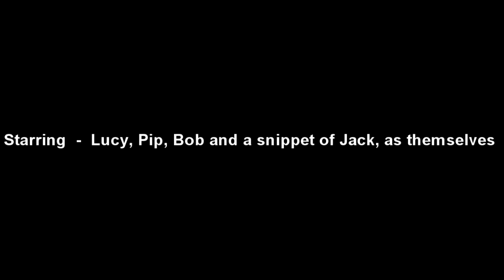" Lucys tale "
A short video I put together about  " Lucy " a little Chihuahua Jack Russell cross that me and my partner adopted recently. She had been abused and was very scared of most things when we got her. This video briefly shows her amazing progression over the period of a month.
We didn't have much early footage, we were more concerned about getting her settled in. Ps, I have never edited any video before,  and I'm a complete beginner when it comes to video editing software, so there are a few mistakes and things that could be improved on.